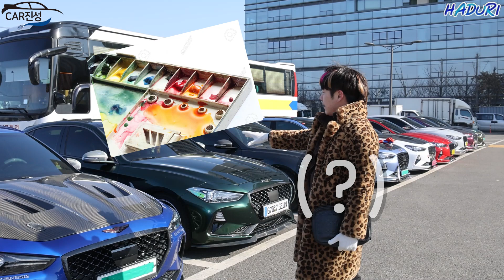카진성의 양카강의 스포일러다는 이유?! (feat.G70)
차주님들 보시면 놀라실거에여 ㅎㅎ 진짜 순진하신
분들도 많고 ㅎㅎ생각보다 무서운 형님들 별로없어여 ㅋㅋ
막까달라고 하시는 ㅋㅋ 귀염둥둥바리잖아여 ~ 짜세 뒤진다 ㅇ ㅔ ~

3XL 카진성 굿즈 2탄 셔츠 나왔습니다. 덩치형님들 그리고
형님들 많은 관심 부탁드립니다 !

카진성의 신차 장기렌트 리스
즉시출고 국산차/수입차 재고리스트

카톡 및 전화번호 차량사진
평일/주말
일정되시는지

내외관리뷰 및 간단한 달리기 성능테스트 총 4시간 이내